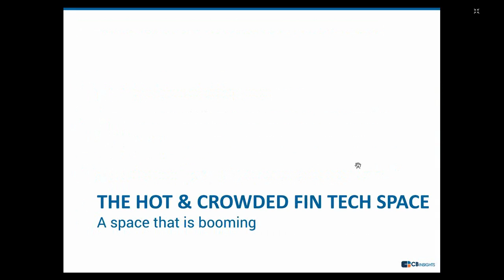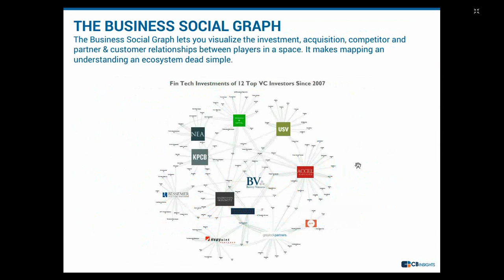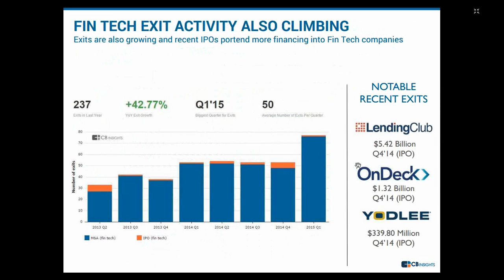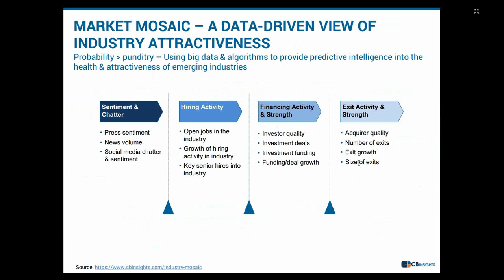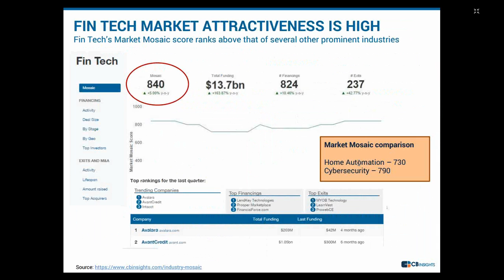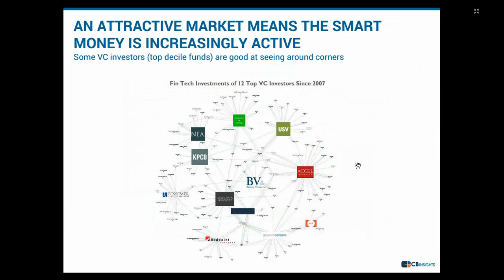Fin Tech Funding Booms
A part of the  recording of the Disruption in Financial Services webinar given by Anand Sanwal on May 19, 2015.